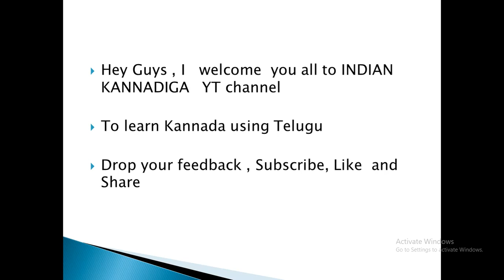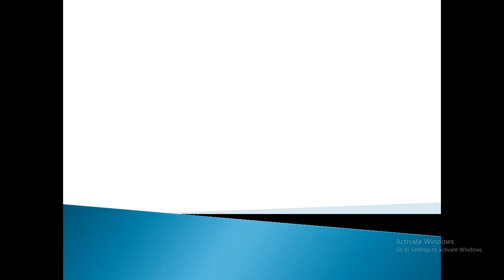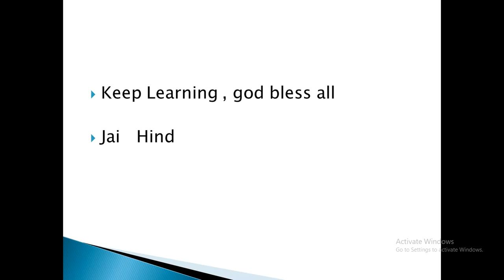Learn Kannada using Telugu Part 19 l Indian Kannadiga Learn learn